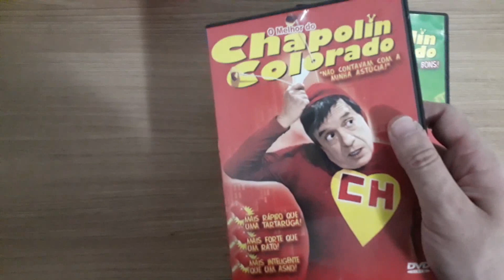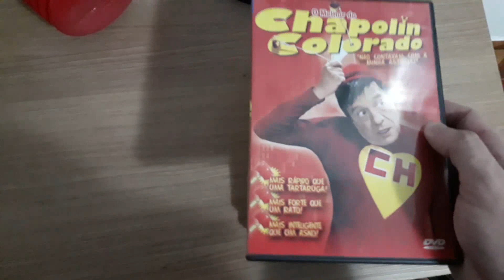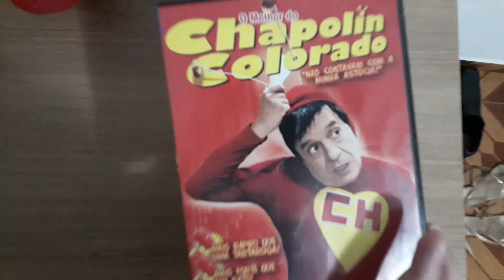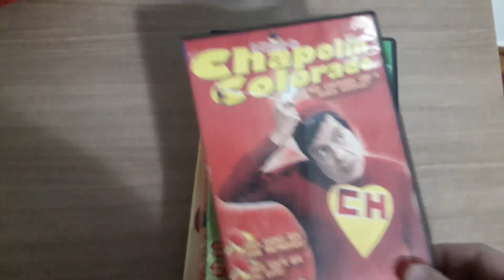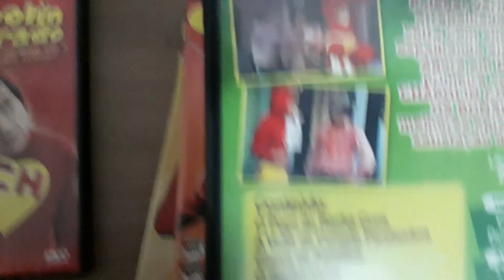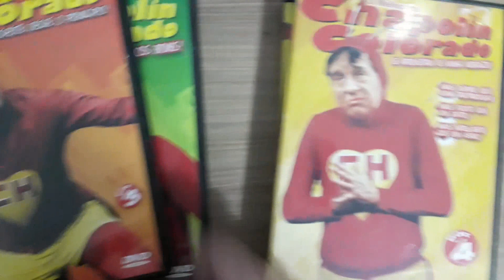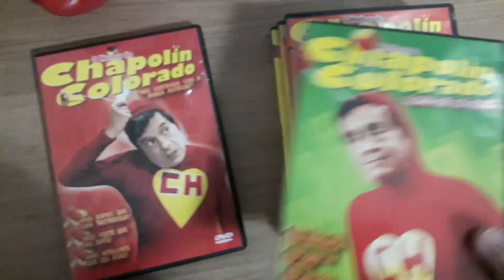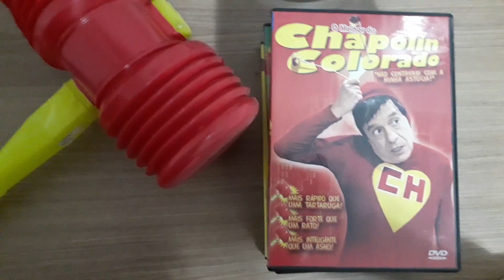DVDs Chapolin Colorado - Colecionando Clássicos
Coleção de DVDs Chapolin Colorado. Lançando no Brasil à partir de 2005 pela Amazonas Filmes.